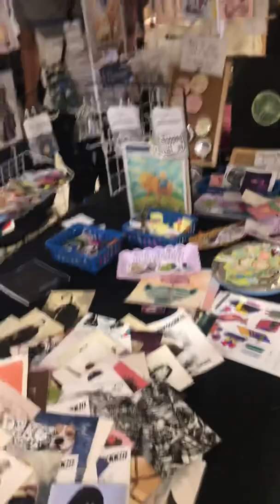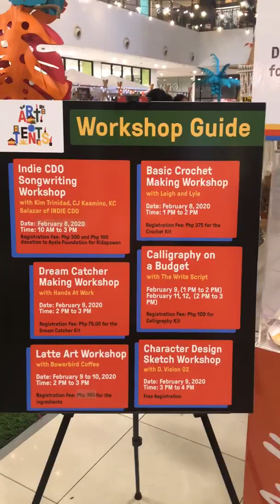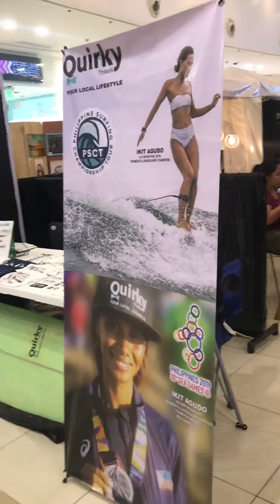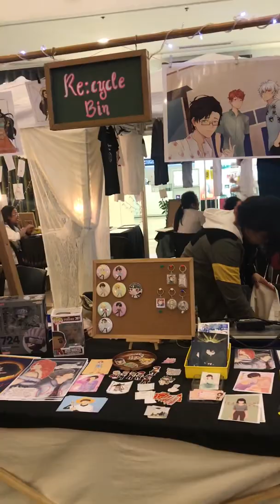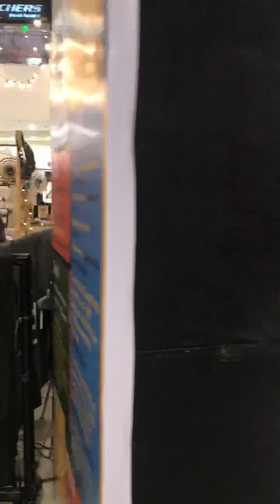ART TENT AT CENTRIO MALL